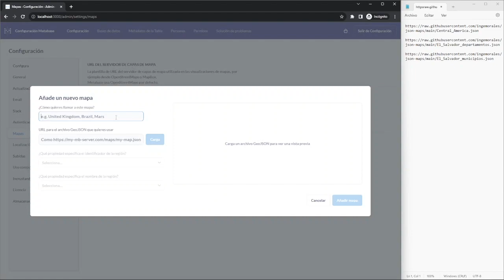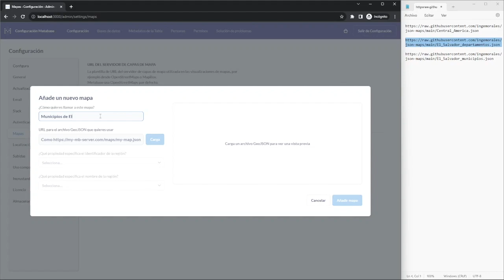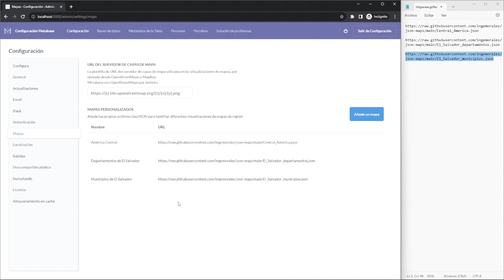Agregar mapas en Metabase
Añadiendo mapas a Metabase desde archivos JSON alojados en una dirección.